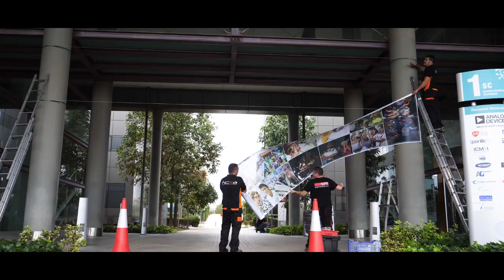Tic-tac,... Comencen els preparatius d'EXPOCIÈNCIA 2018!